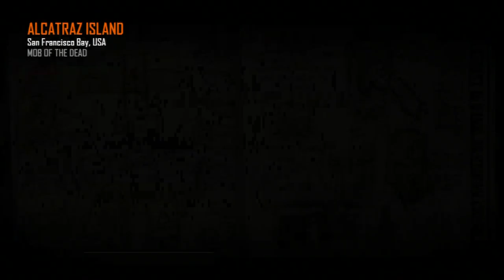Live Zombies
Players, Zyfr_Jynx, Zyfr_Tricks, Zyfr_Faith, Zyfr_Trxgiic